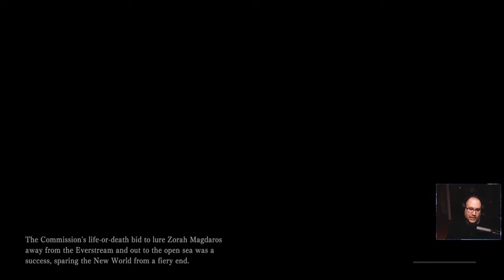Jay Plays Monster Hunter: World (PC) [Day 7]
Jay Plays Monster Hunter: World (PC) [Day 7] - Streamed 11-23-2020 -- Watch live